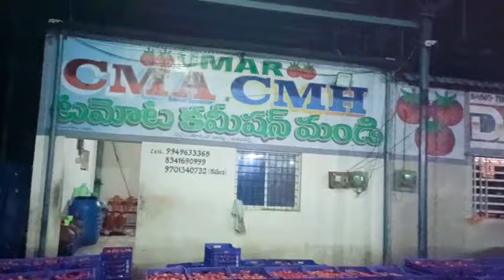June 14, 2024!!ఈరోజు మదనపల్లి మార్కెట్ 🍅🍅దిగుమతి!!kalikiri tamotoprice